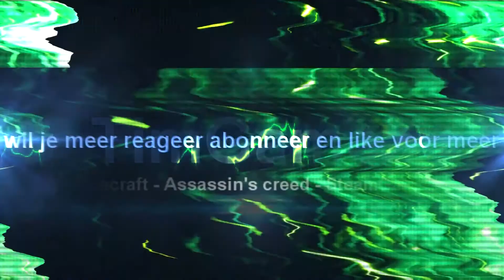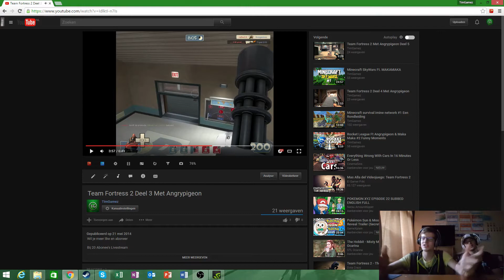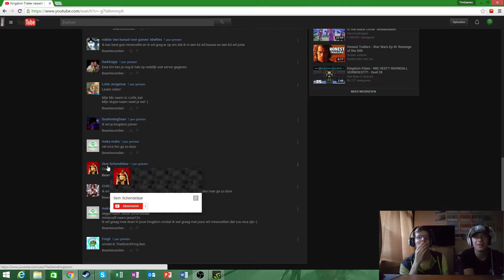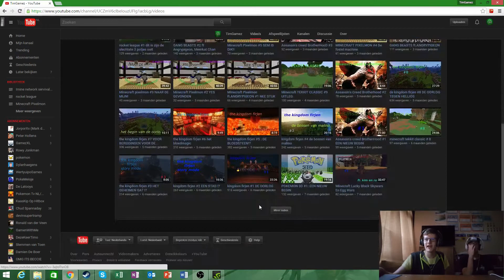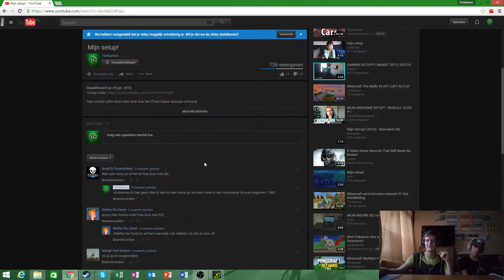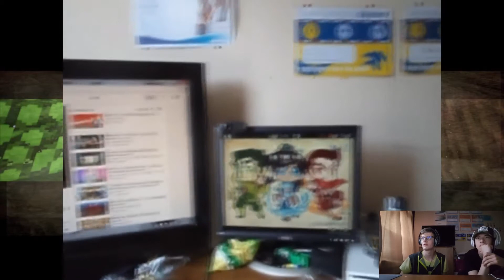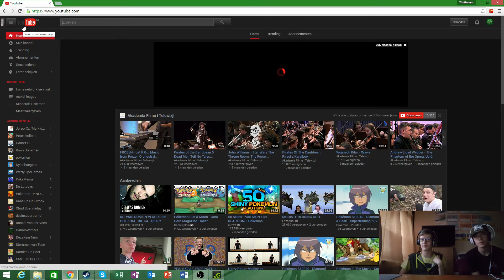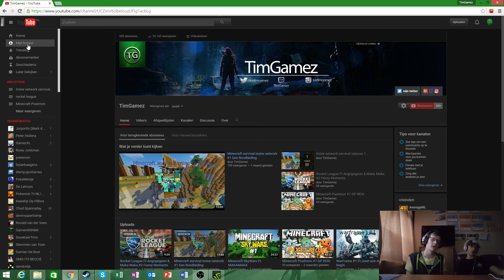REAGEREN OP OUDE VIDEO'S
hey! vonden jullie deze video leuk doe dan ff een blauw duimpje omhoog!

willen jullie meer aboneer en like voor meer!